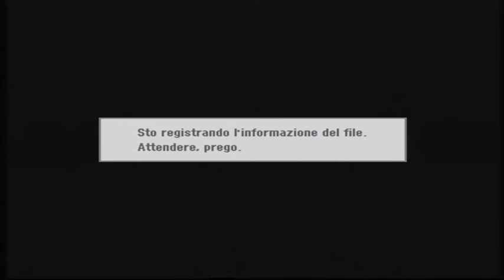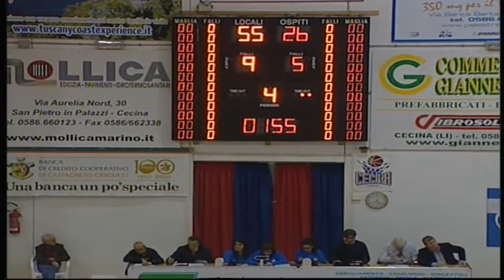2014#12#28#GR SERVICE CECINA#BASKET GOLFO PIOMBINO#Campionato#14 cecina14 b